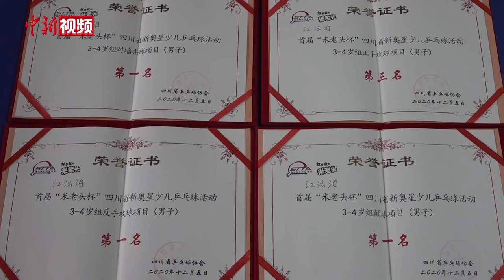牛！四岁萌娃蒙眼练乒乓球 掌握十余种击球技巧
5月13日，在四川成都一小区内，“小年糕”正在奶奶的指导下练习各种击球技巧。“小年糕”的大名叫江沄泊，虽然刚满四岁，但标准的站姿、连续的接球、大力的挥拍让他看上去“奶凶味”十足。“小年糕”一岁半的时候，就开始跟着曾是四川乒乓球省队队员的奶奶学习打球。

担心影响楼下邻居休息，“小年糕”的奶奶会在工作日邻居出去上班后教他练球，周末则带他去乒乓球兴趣班练习，每天保证他至少一个小时的练习时间。由于年龄小、个子矮，“小年糕”打球时会站在稍高的一侧跟奶奶练习对打。如今，“小年糕”已经掌握了十余种乒乓球基本功内容，甚至平时还会通过蒙眼接发球练习球感。

放下球拍后，“小年糕”立马就恢复孩子的天性，会吵着让奶奶带他出门玩。练习打乒乓球两年多以来，“小年糕”也参加了一些比赛，在同龄人中很少遇到对手。

如今的“小年糕”已经成了“小网红”，打球的视频在网络上获赞140多万次。谈及孩子未来的发展，“小年糕”的妈妈表示，不会强行让他走上职业乒乓球选手的道路，一切都以孩子的兴趣为主。（陈选斌）